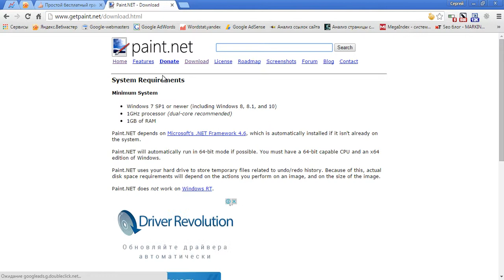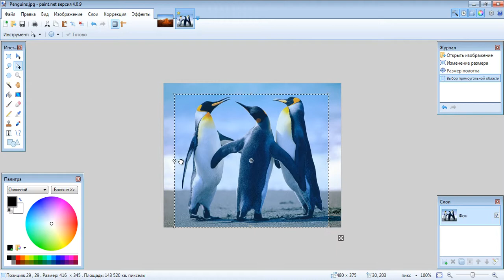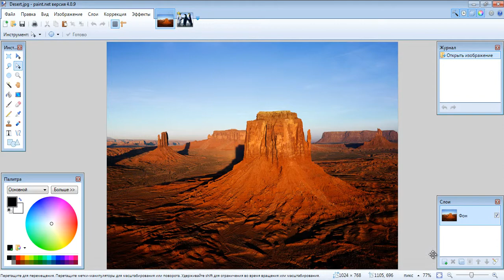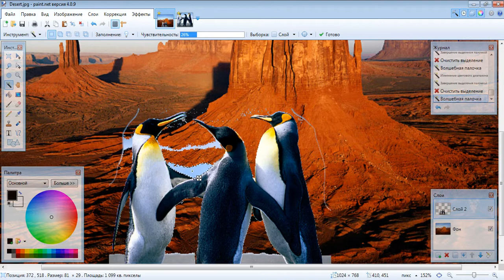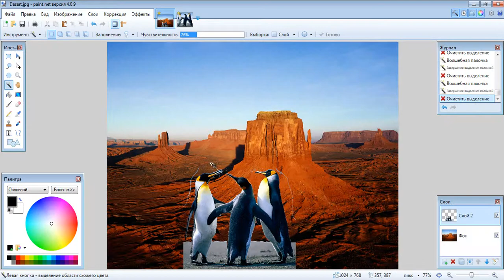Бесплатный графический редактор Paint.NET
Простой бесплатный графический редактор на русском языке Paint.NET вполне справится с профессиональной обработкой изображений. Набор его функций довольно велик, что позволит не только подготовить фото к печати, но и произвести ретуширование и фотомонтаж.